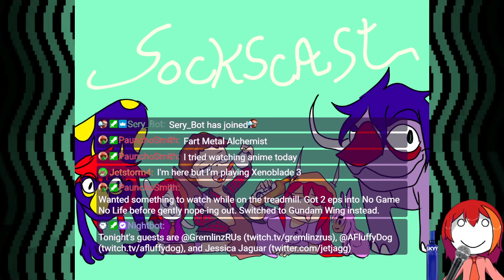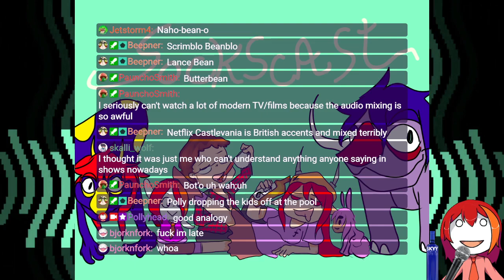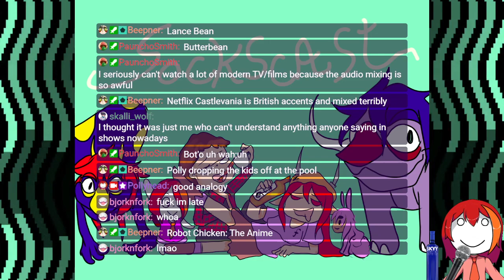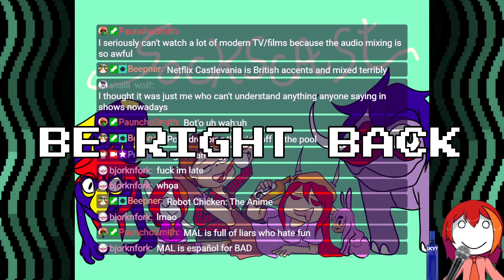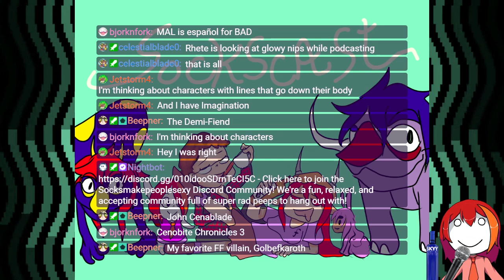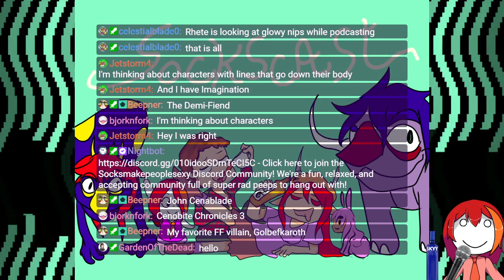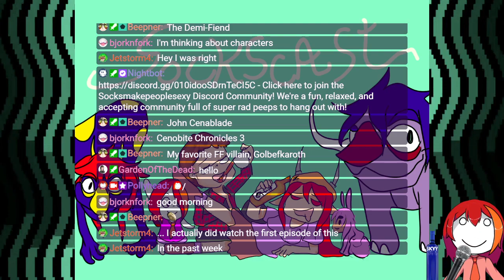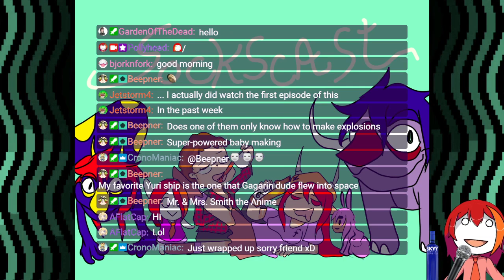Sockscast Episode 158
IT LIVE!